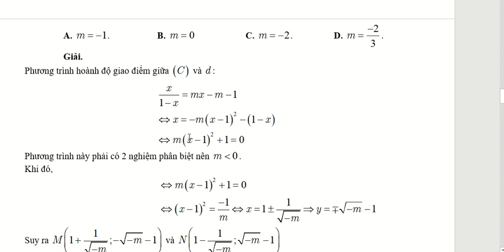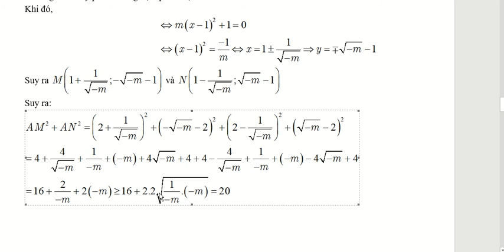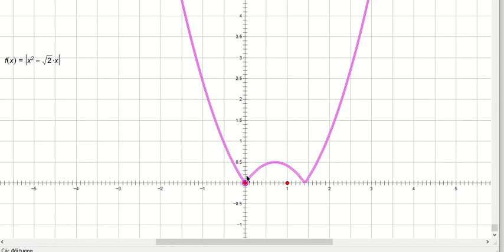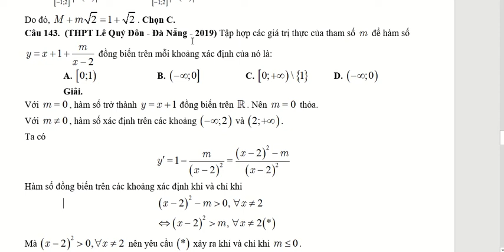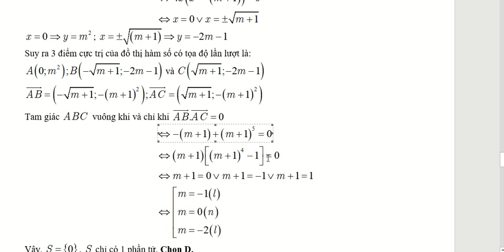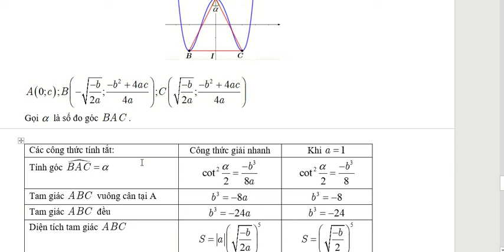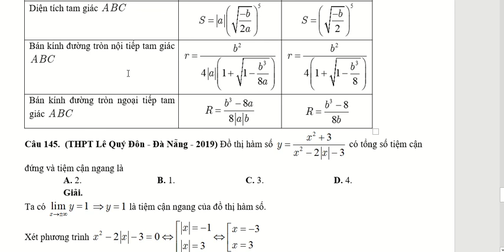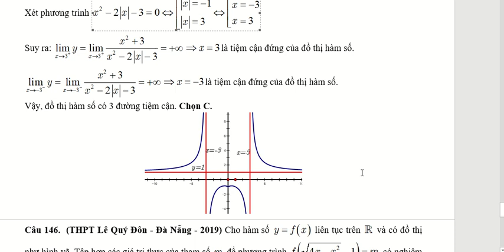Câu 141 - câu 145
Các câu vận dụng chủ đề hàm số